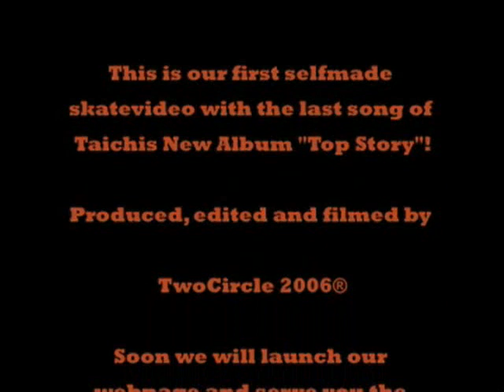TwoCircle Teaservideo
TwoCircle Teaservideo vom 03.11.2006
von 5ive Teamfahrer Flo Bürgel
und seiner Mindelheim Posse um Kevin, Tom Thomas, Dean, Levi, Peter, Mark, Chrissy und einige mehr. Watch out for more!